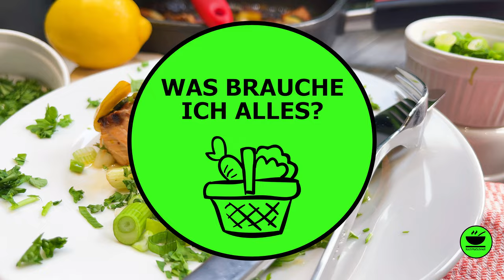Lachs in Honig Knoblauch Butter von KochMalSchnell (salmon in honey garlic butter)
Lachs in Honig Knoblauch Butter ist ein wirklich edles Rezept, das dennoch mit wenigen Zutaten auskommt und auch Kochanfängern gelingt. Honig und Knoblauch verbinden sich ganz wunderbar mit der Butter und bringen den Lachs mit dem frischen Zitronengeschmack wundervoll zur Geltung.

00:00 Start
00:10 Rezeptvorstellung
00:40 Zutaten
01:15 Zubereitung
02:07 Vorbereitung Lachs
02:46 An die Pfanne
03:49 Lachs in die Pfanne
04:38 Lachs wenden
04:47 Zitrone und Frühlingszwiebel
05:44 Hat es geklappt?

___________ *Küchengeräte* 🍲 ___________

___________ *Küchenutensilien* 🔪 ___________